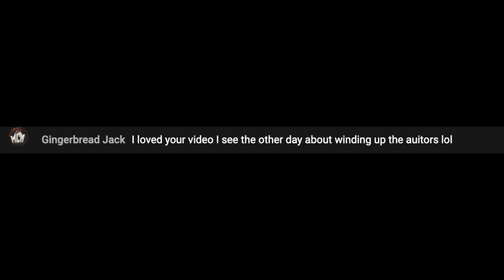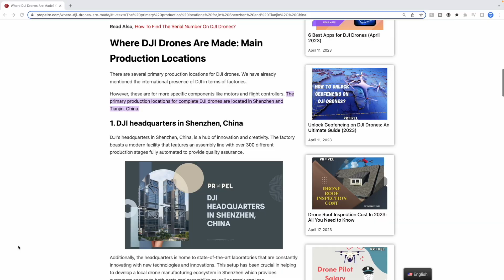Unanswered Livestream Comments April 16th 2023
Here are all of the Unanswered Livestream Comments from my April 16th  Livestream.

It won't cost you a penny extra, but I'll get a little tiny wee commission and thus, you'll be supporting me to continue to make videos about the DJI Mini 2, DJI Mini 3 and DJI FPV. And of course you'll continue to see the sights around Scotland! :)